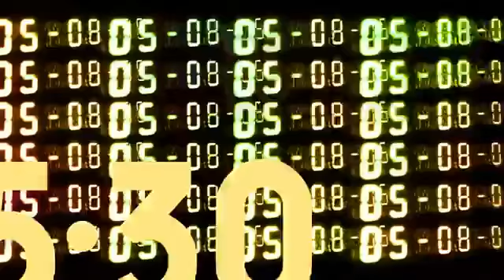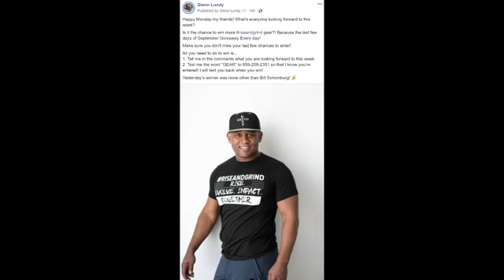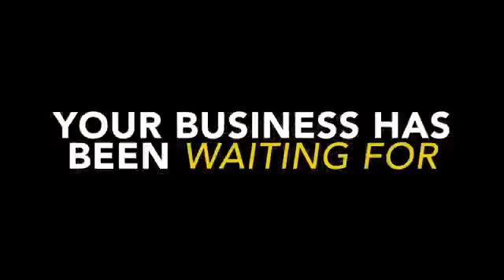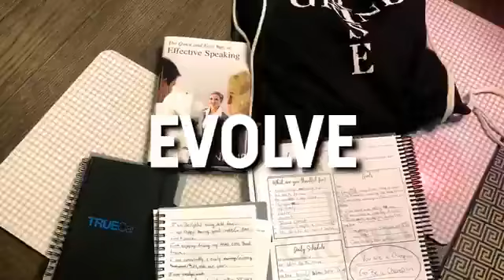RiseandGrind September Spotlights: Marley Jaxx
From the BIG stage to the RiseandGrind Group Ms. Marley Jaxx joins us today on episode #717 as we continue our RiseandGrind September Spotlights!